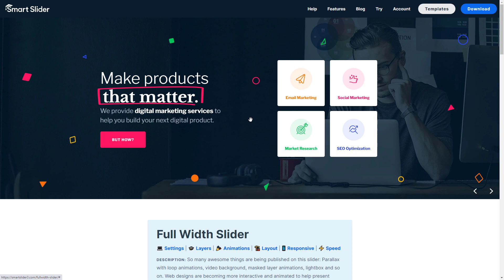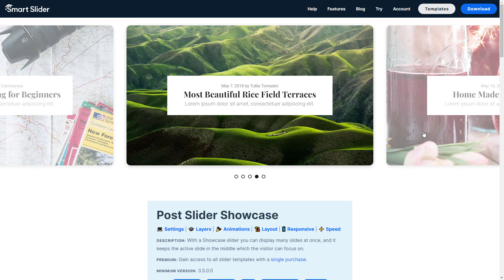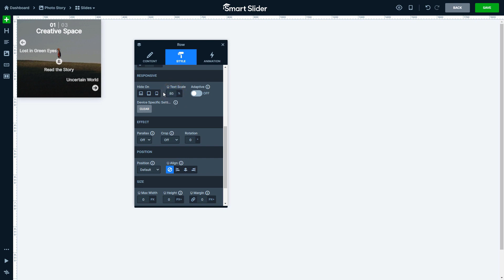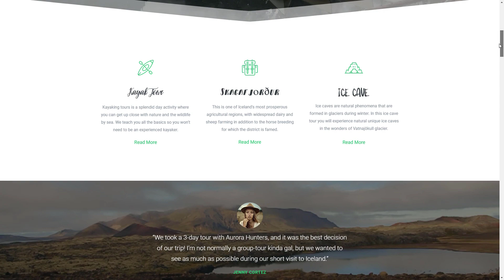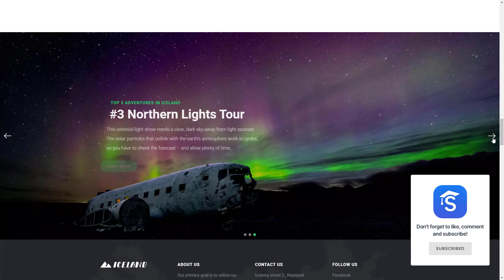Smart Slider - Sliders in 2022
Sliders are the most versatile design elements you can use on your website. Let's take a look at why and how you can use sliders in 2022!
0:00 - Introduction
Why should you use sliders?
  0:17 - Interactivity
  0:38 - Save space
  0:57 - Powerful tools
Misconceptions
  2:04 - Bad for SEO
  2:37 - Not responsive
  2:54 - Slow
3:27 - Conclusion